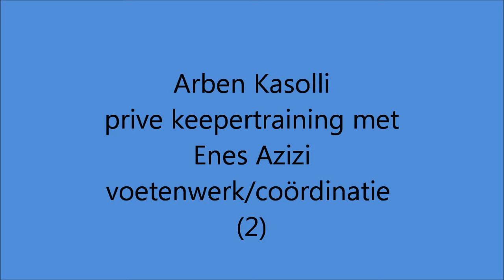Arben Kasolli prive keepertraining met Enes Azizi voetenwerk/coördinatie (2) Fulham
Arben Kasolli prive keepertraining met Enes Azizi voetenwerk/coördinatie (2)